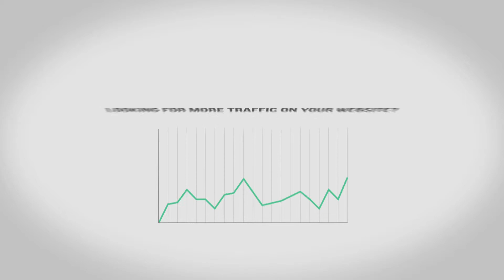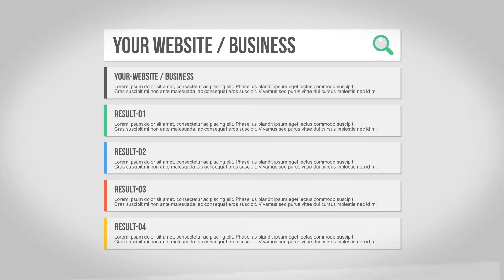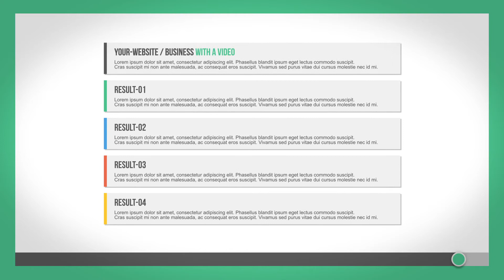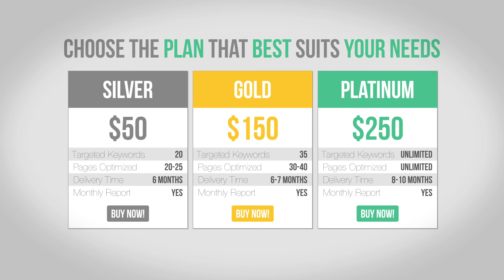SEO Service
After Effects Template!
SEO Service & Internet Marketing Template. All of the animations are done for you. You just have to change the text and values of the charts and you are done!
Features:
25 Scenes
Kinetic text animations
Infographics
1920×1080 Full HD
No plug-ins required. 100% After Effects, no pre-renders.
Tutorial included
Music is not included in the project. Typeface: Download details in the help file.